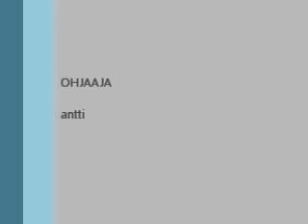KARVAPÄÄT:KESÄLLÄ ON KIVAA LIVE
KEIKKA TENAVIEN TOHINAT 3-7-2011